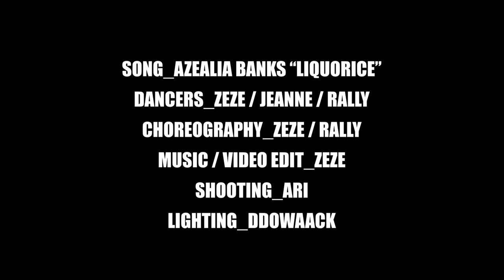[DANCE] ZEZE.RALLY.JEANNE / AZEALIA BANKS -LIQUORICE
제제가 오랜만에 팀동생들과 함께 짤막한 영상을 찍어보았습니다!
너무 짧지만 이쁘게 봐주세요^^

감사합니다.